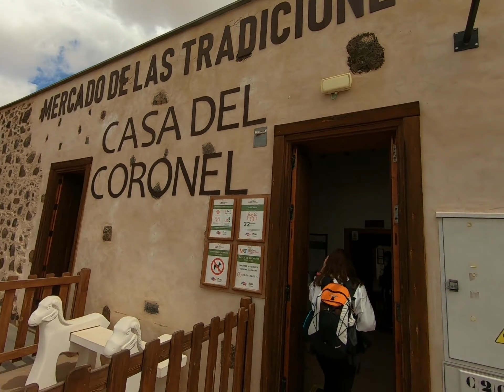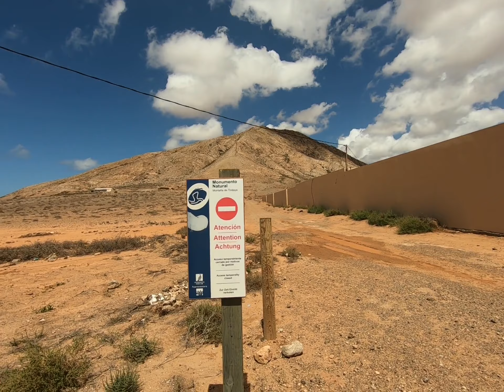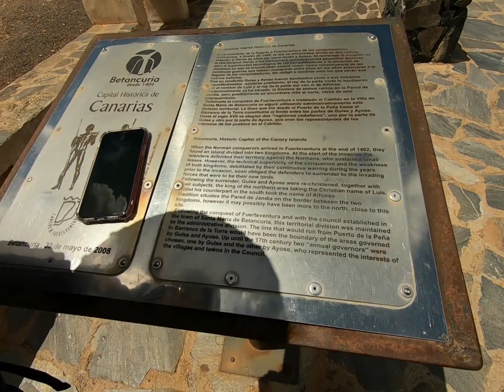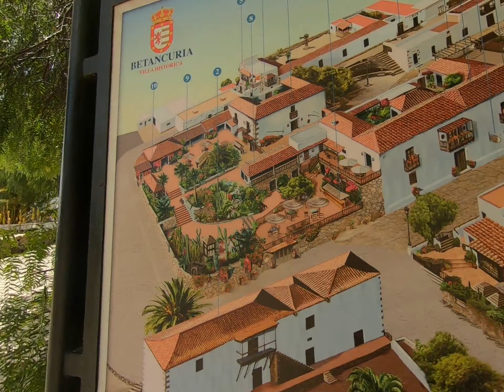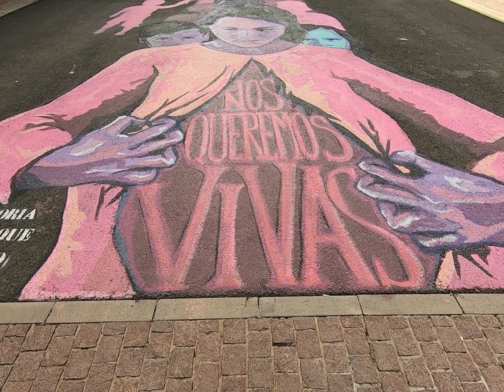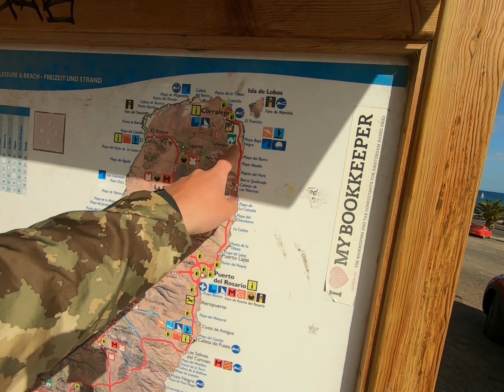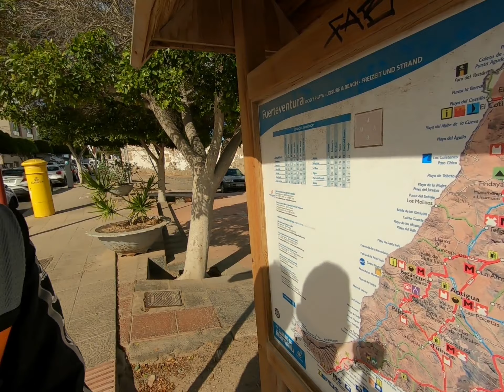PRIMA VOLTA NEL DESERTO - vlog Canarie ep 3